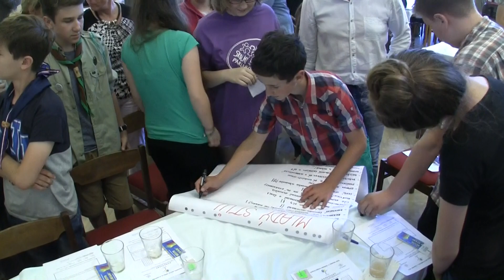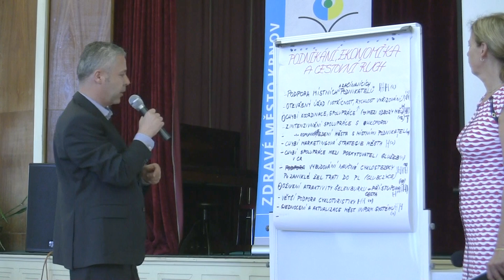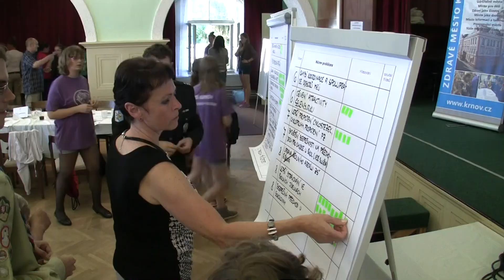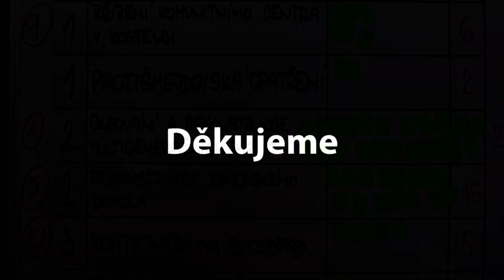Fórum Zdravého města 2015